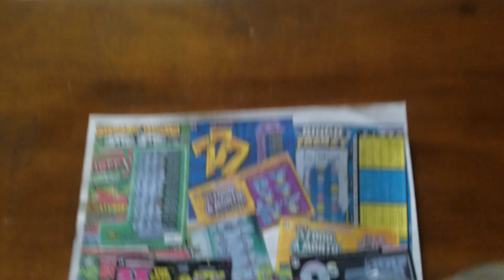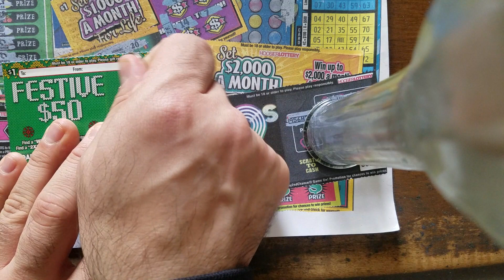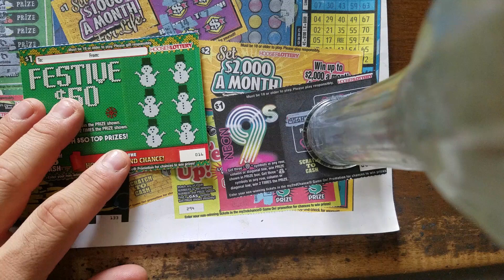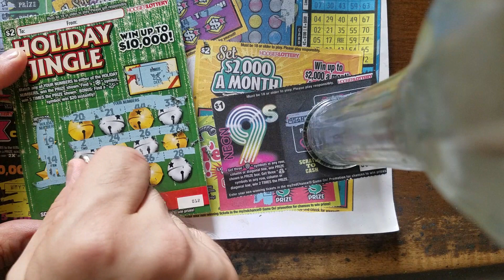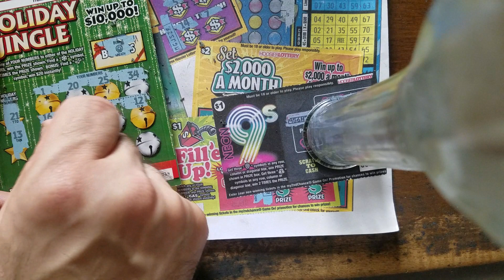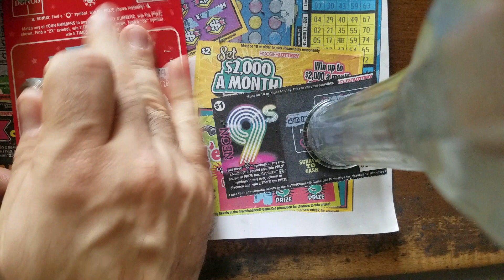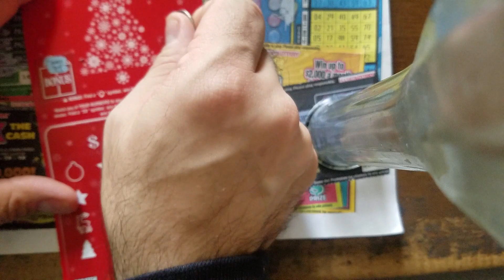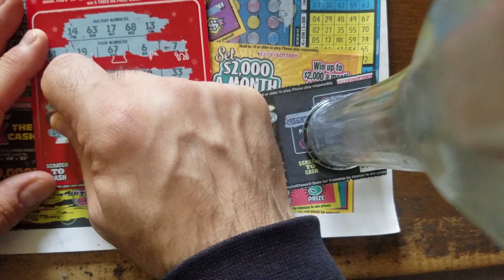WINNER Found!💰New Ticket Tuesday hoosier lottery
Here it goes again: Another month of new tickets, as today I scratch just $20 of the Hoosier Lottery's new Christmas tickets. At least one winner was found-did I get my money back? Tune in to find out.

'Therealericmarshall81'